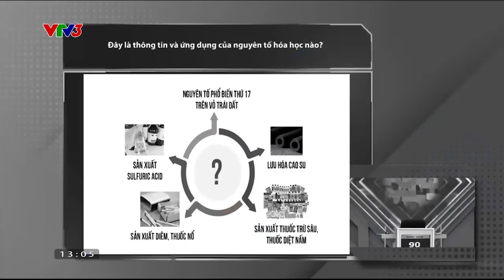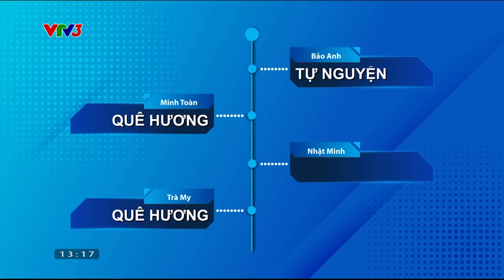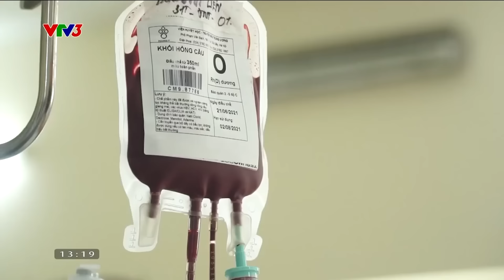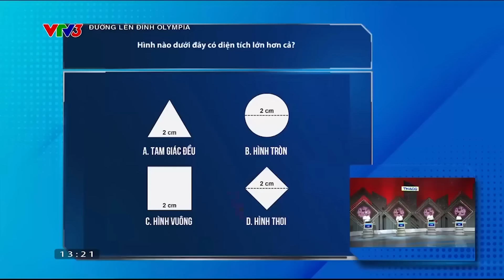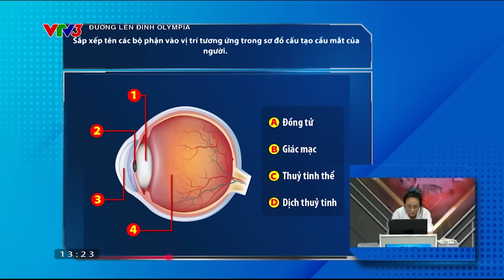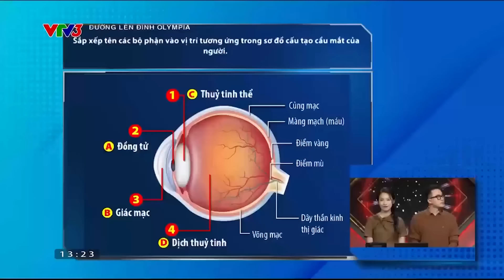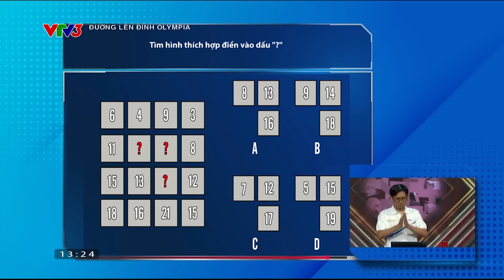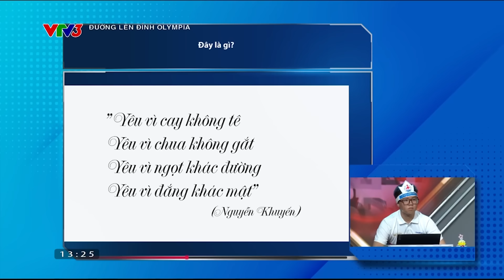Thí sinh phản xạ cực nhanh với phần thi Khởi động của Đường lên đỉnh Olympia